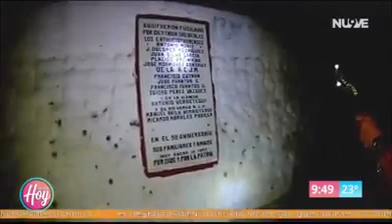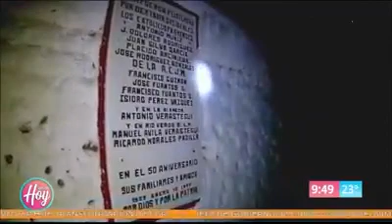MUNDO MISTERIOSO LOS FUSILARON EN EL PANTEON